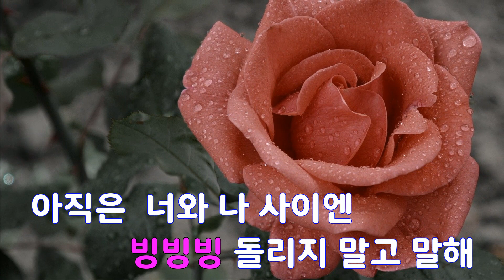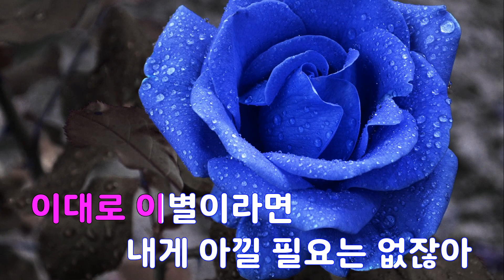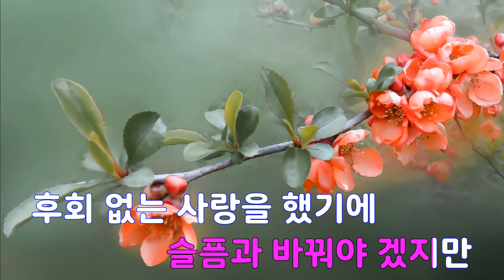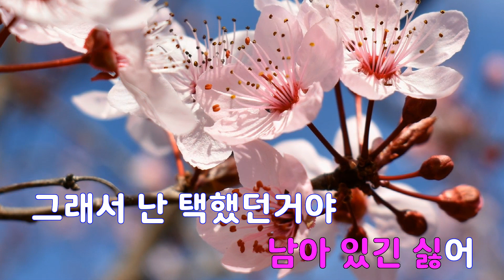[은성 반주기] 어제와다른오늘 - 노이즈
어제와다른오늘 - 노이즈
작사 ː 김창환, 작곡 ː 김창환